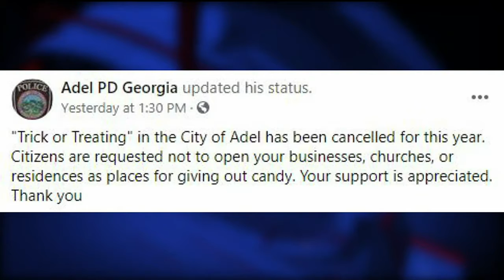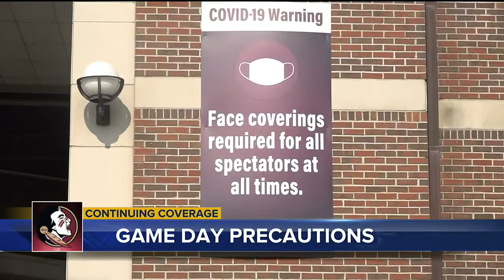Anchoring Oct 3 2020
Here is an hour show from Oct 3, 2020.

Sophia anchors the Weekend Morning Show from 7am-9am every Saturday and Sunday morning.